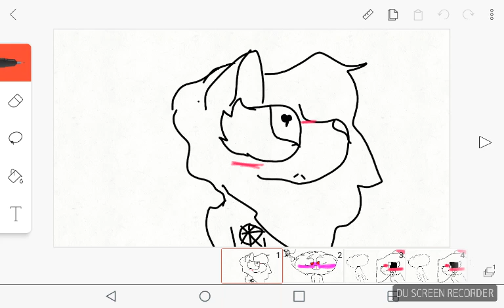Ft. Frexy series ( episode one )